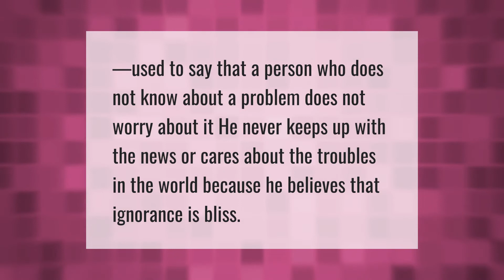What do they mean when they say ignorance is bliss?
Ignorance Is Bliss • What do they mean when they say ignorance is bliss?

Laura S. Harris (2021, May 10.) What do they mean when they say ignorance is bliss?
    AskAbout.video/articles/What-do-they-mean-when-they-say-ignorance-is-bliss-243182